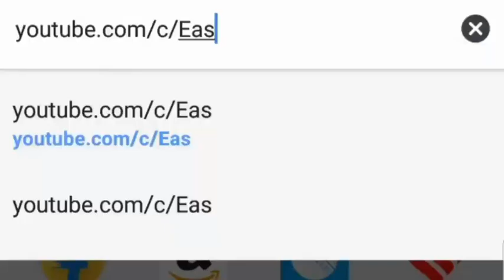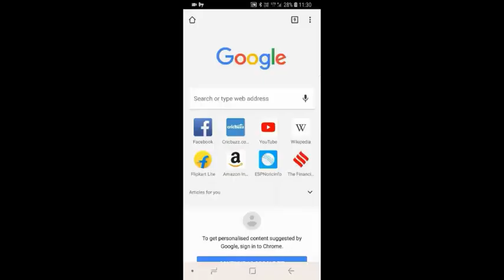CONTROL SYSTEM | SIGNAL FLOW GRAPH - UNDERSTANDING | IN TAMIL